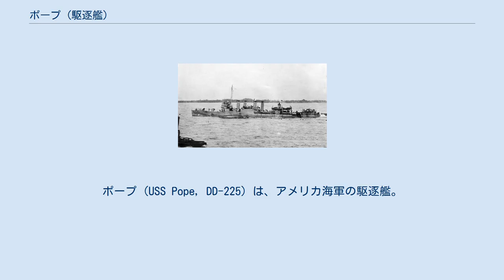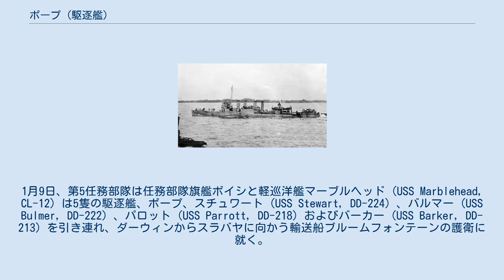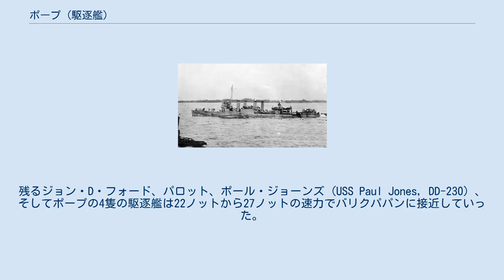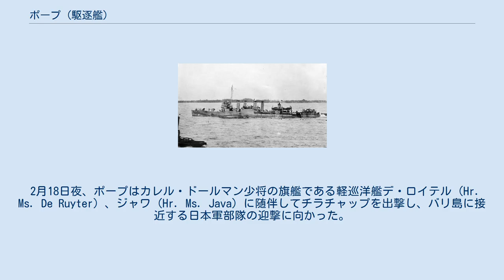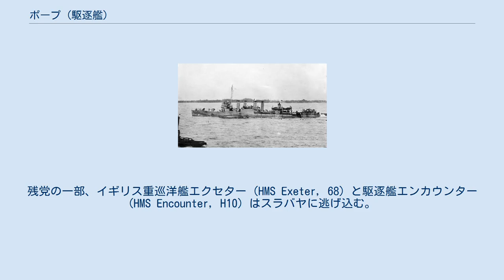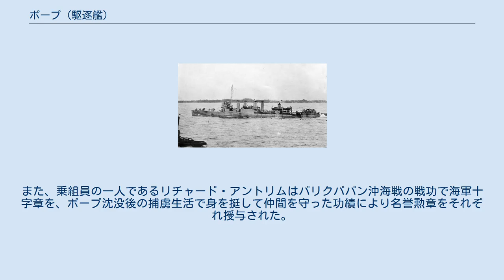ポープ (駆逐艦)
ポープ (USS Pope, DD-225) は、アメリカ海軍の駆逐艦。
艦名は、南北戦争で活躍したジョン・ポープにちなむ。
その名を持つ艦艇としては初代。
 ポープはフィラデルフィアのウィリアム・クランプ・アンド・サンズで1919年9月9日に起工し、1920年3月23日にウィリアム・S・ベンソン夫人によって進水、艦長リチャード・G・ギャロウェイ中佐の指揮下1920年10月27日に就役する。
 竣工して間もなく、ポープはフィラデルフィアで大西洋予備艦隊第3駆逐部隊第39駆逐群に編入される。
1921年に入り、ポープは冬の拠点サウスカロライナ州チャールストンと夏の拠点ロードアイランド州ニューポートを中心に行動し、7月30日から8月1日の間はマサチューセッツ州プリマスを訪問するウォレン・ハーディング大統領の乗艦となった。
1922年1月12日からはグアンタナモ湾での戦艦部隊の定例演習に参加し、4月27日にフィラデルフィアに帰還した。
 修理後、ポープは太平洋での任務のために5月12日に出港し、7月3日にジブラルタル海峡、7月15日から25日にスエズ運河をそれぞれ通過。
8月26日に芝罘に到着してアジア艦隊第15駆逐部隊第43駆逐群に合流する。
芝罘沖での艦隊演習を終えたあと、10月28日に艦隊の冬季の根拠地であるフィリピンのカヴィテに向かった。
極東方面でのポープはもっぱら、動乱期の中華民国内におけるアメリカの権益と居留民の保護にあたる。
1923年9月9日から10月9日までの間、ポープは初めて「長江パトロール」として知られる任務に就き、この任務には1931年まで従事することとなった。
中国水域以外では1924年に陸軍が行った世界一周飛行の支援で日本を訪問し、1926年にはフランス領インドシナ、1929年に再度日本を訪問した。
1931年から1937年の間は中国沿岸部で行動し、冬季にはフィリピン方面に移ることを定例とした。
1933年2月3日付で第5駆逐部隊第15駆逐群に配置換えとなり、1935年と1938年にフランス領インドシナ、193年と1935年に日本を訪問したほか、1936年にはオランダ領東インドを訪問する。
 1937年7月に日中戦争が勃発すると、ポープは戦乱の中国を脱出する任務に就き、1937年9月19日に連雲港と青島からのアメリカ人を上海に輸送する。
1938年7月15日から9月20日までは秦皇島を拠点として行動し、1939年6月5日からは中国南部方面に移って領事らの仕事を手助けすることとなった。
ポープは6月14日から汕頭などを中心に任務を開始し、8月19日までの間に日本艦隊の行動と日本機の爆撃、および日本軍の都市の占領の様子を観察した。
10月12日まで汕頭方面で行動したのち、マニラに移って中立パトロールの任務に入ることとなった。
ポープは1940年5月6日にアジア艦隊第59駆逐部隊に編入され、5月11日から6月24日の間は中国沿岸部での行動を再開した。
6月下旬にマニラに戻って中立パトロールを再開し、1941年12月11日にバリクパパンに到着するまでマニラを拠点とした。
 1941年12月7日の真珠湾攻撃の報を受け、アジア艦隊はフィリピンを脱出して南下することとなった。
同じ日の夜、アジア艦隊旗艦の重巡洋艦ヒューストン (USS Houston, CA-30) と軽巡洋艦ボイシ (USS Boise, CL-47) 、水上機母艦ラングレー (USS Langley, AV-3) はポープとジョン・D・フォード (USS John D. Ford, DD-228) に護衛されてジャワ島を目指した。
当時、アジア艦隊を含むこの方面の連合軍艦隊は統一された司令部が存在していなかったが、1941年12月の東南アジア方面の連合軍の会談でアジア艦隊の艦艇は第5任務部隊を名乗り、セレベス海とマカッサル海峡の警戒を担当することが決まった。
1942年に入り、イギリス海軍とオランダ海軍の艦艇はシンガポール方面の護衛と警戒任務に駆り出されていたので、第5任務部隊はオーストラリア北部海域の警戒と護衛を担当することとなる。
1月9日、第5任務部隊は任務部隊旗艦ボイシと軽巡洋艦マーブルヘッド (USS Marblehead, CL-12) は5隻の駆逐艦、ポープ、スチュワート (USS Stewart, DD-224) 、バルマー (USS Bulmer, ...